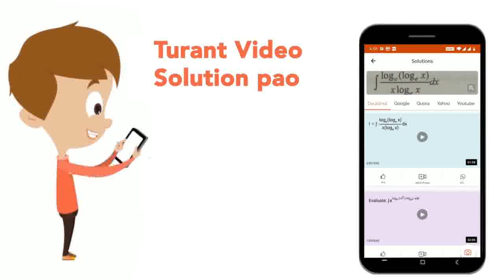Find the heat energy required to convert 10 g ice at 0^(@)C to steam at 100^(@)C. Specific laten...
Find the heat energy required to convert 10 g ice at 0^(@)C to steam at 100^(@)C. Specific latent heat of melting and vapourization are 336 KJ kg^(-1) and 2260 KJ kg^(-1), respectively, and specific heat of water is 4200 J kg^(-1)K^(-1).
Class: 9
Subject: PHYSICS
Chapter: HEAT
Board:FOUNDATION

👉 Have Any Query? Ask Us.